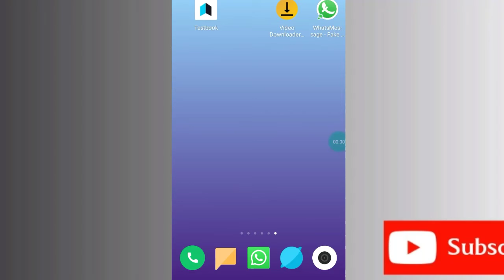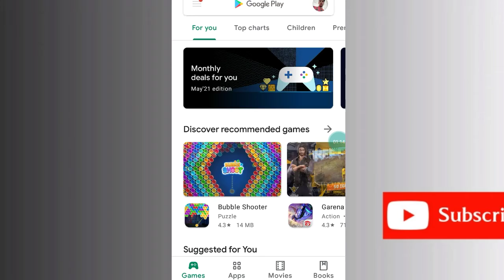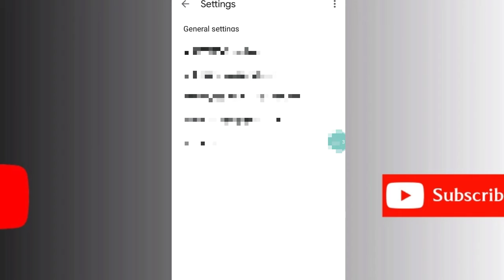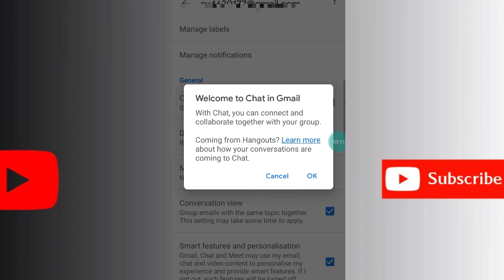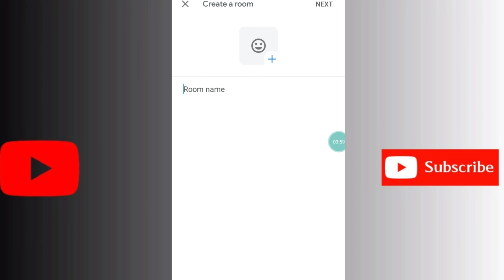Gmail पर मिलेगा Whatsapp ke sare feature | Gmail se chat video call kaise karen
Hii

हेलो दोस्तो मेरा नाम शिवम यादव है हमारे youtube चैनल. My Help Shivam.में आपका स्वागत है.